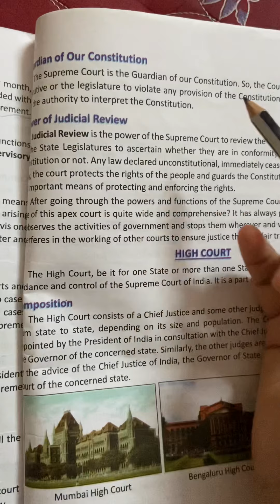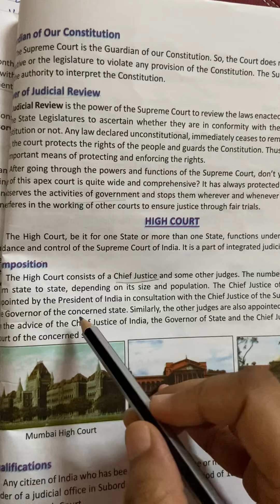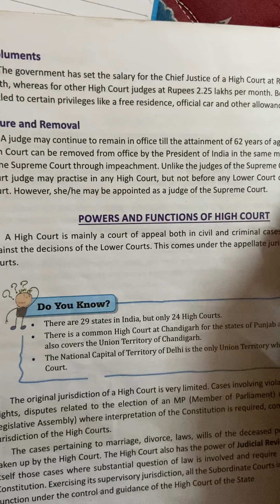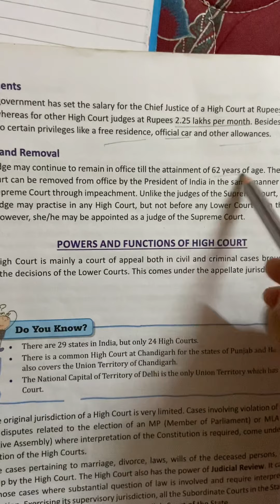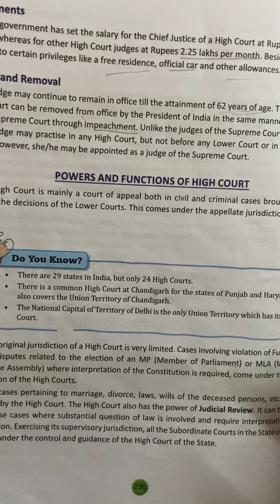The Judiciary ll Part 2